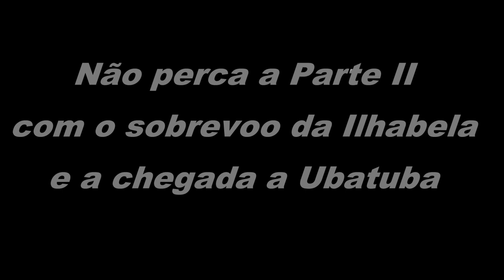Voe comigo pelo Litoral de SP em um Monomotor - Parte I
Primeira parte da minha navegação pelo litoral inteiro de SP com meu Conquest 180. Durante o video eu descreve a região que estou sobrevoando e alguns aspectos do procedimento de voo pelos corredores do litoral da TMA-SP.